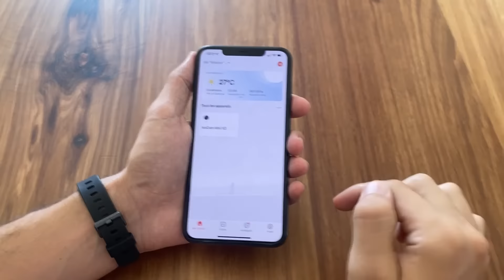Démonstration InoCam Mini V2™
Dans cette vidéo, vous verrez comment utiliser la caméra de surveillance d'intérieur InoCam Mini v2™ d'INOMEGA.

InoCam Mini v2™ est une nouvelle génération de caméra de sécurité connectée. Grâce à l'application mobile Tuya Smart, vous vous connectez chez vous en 1 clic pour voir ce qu'il se passe. Rotative, vous pouvez déplacer de haut en bas et de droite à gauche pour surveiller toute la pièce.

Application mobile Tuya Smart disponible sur l’App Store et Google Play.